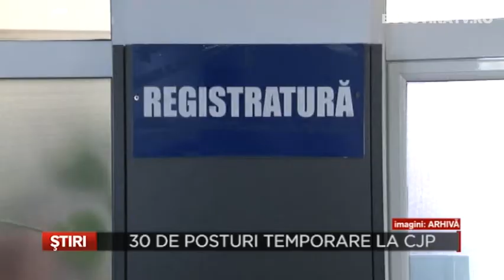30 de posturi temporare la CJP